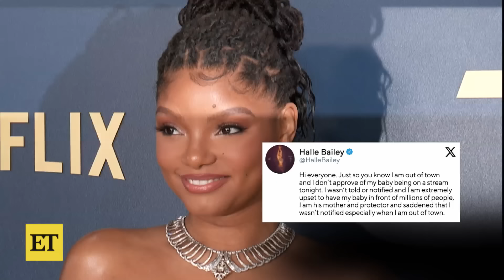Halle Bailey Publicly Slams DDG’s Parenting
Halle Bailey publicly criticizes her ex, DDG, on X, after he brought their 11-month-old son, Halo, onto a livestream with Kai Cenat . Halle, who was out of town, says this was done without her knowledge, adding that she is 'extremely upset' to see Halo 'in front of millions of people.' The next day, though, she walked back her criticism. This comes a month after the 26-year-old rapper and 24-year-old singer announced their breakup, less than a year after welcoming their son.